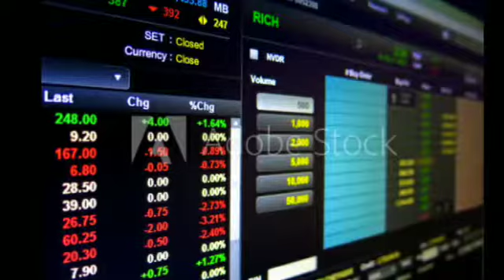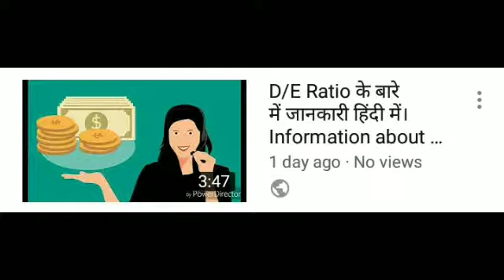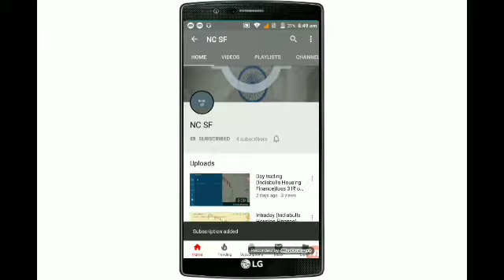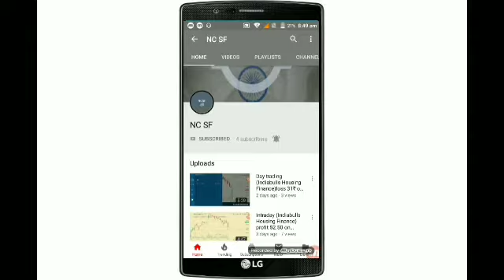Fundamental Analysis कैसे करें। Information about Fundamental Analysis in Hindi.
Date - 05072019

Topic - Fundamental Analysis.

Hum ummid karte hain ki aap sub ko humara ye video pasand aaya hoga.

Agar aap ko ye video pasand aaye to is video ko like or apne dosto ke sath share karna na bhule.

Agar aap ke is video se related koi questions ho to unhen comment box main jarur likhen & Aap ka kisi topic par video ka sujetion ho to use bhi comment box main jarur likhen hum puri koshish karenge aap ke topics par video banane ki.

Ye video dekhne ke liye aap ka bahut bahut dhanyavad.

My Instagram account's Link - I'm on Instagram as @ncsf84355. Install the app to follow my photos and videos.